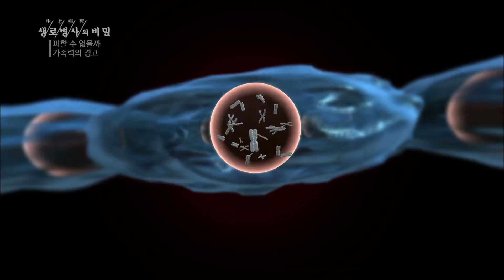👨‍👩‍👧‍👦물려받은 암 유전자의 위험성⚠ - 716회(19.11.27) 피할 수 없을까 가족력의 경고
인체는 약 60조 개의 세포로 구성되어있는데 모든 세포에는 핵이 있고 핵의 중심에 있는 염색체에는 DNA가 있다. DNA에는 개인의 유전 정보가 담겨 있는데 이 DNA에 문제가 발생할 때 암이 나타날 수 있다.

인간은 부모의 유전 정보를 반반씩 물려받는데 부모 중 한쪽이 암 유전자를 가지고 있다면 자녀는 절반의 확률로 암 유전자를 가지게 되는데 물려받은 암 유전자는 향후 발암물질 등 특정한 위험인자들과 만나 유전자 변이가 쌓이면 암 발생 가능성이 높아진다